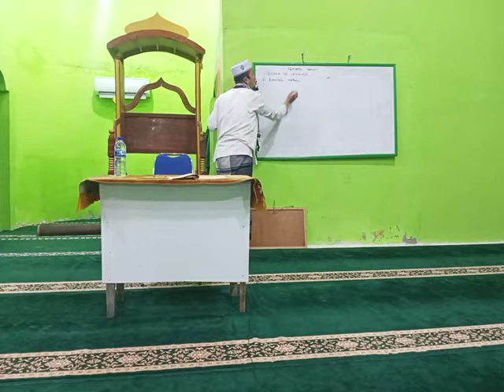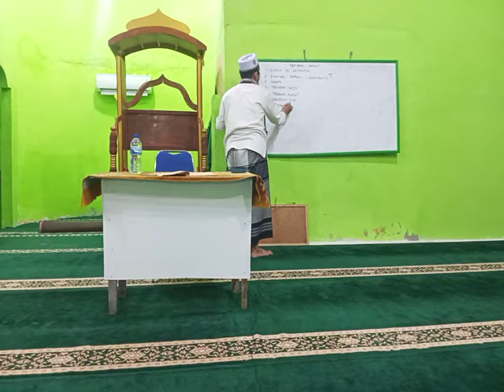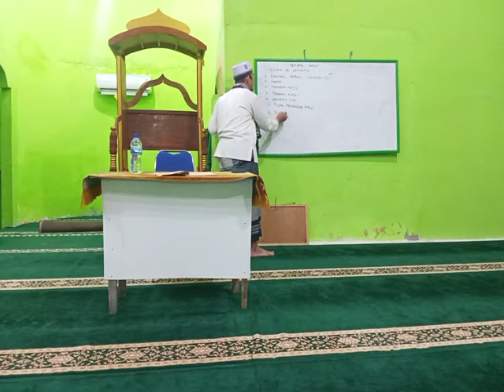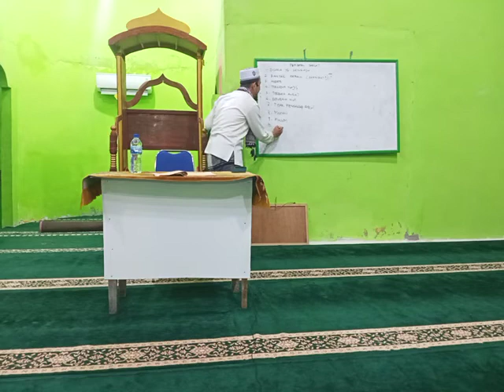KAJIAN MASJID AL-FALAH BOGAK SEBRANG TENTANG PEMBATAL SHOLAT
Jum'at Malam Sabtu, 02 September 2022 M
05 Shafar 1444 H
Di Masjid AL-FALAH Desa Bandar Rahmat Kec. Tanjung Tiram Kab. Batu Bara SUMUT